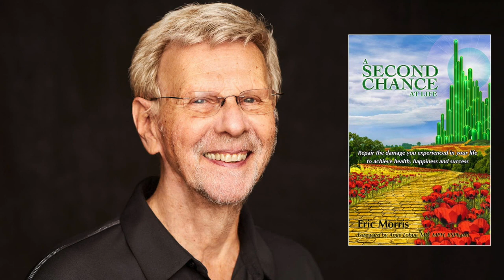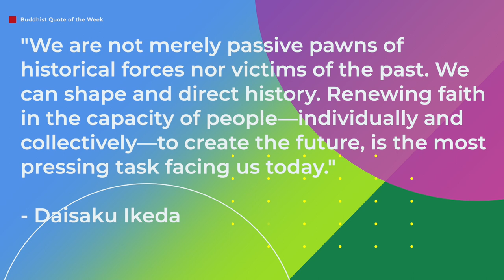FIND YOUR RHYTHM | DAVID HALEY - ACTOR | S4/EP10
Hello Creative Lotus Family!

On today's episode I sit down and talk with actor DAVID HALEY. David shares about his struggles with becoming an actor in college, not by choice, trying to make it in "Hollywood" and the daily grind of being a working actor in Los Angeles. Haley's sense of humor shines on screen and in person, he's known for enjoying being roasted by friends and family. David is a hopeless romantic, and no he's not just playing one on your TV screen. You've most definitely seen him on an episode of Network television or in a national commercial.

To check out more of David's work, follow him on instagram ⁠⁠@davidhaleylovesme

THE CREATIVE LOTUS SOCIALS:
Intro/Outro Music:
Track Info: Title: In Your Orbit  Artist: tubebackr

RECORDED USING RIVERSIDE.FM
The best way I’ve found to record The Creative Lotus Podcast remotely and ensure the highest quality video and audio output, has been through Riverside. If you’re interested in recording a podcast, or to stream live on multiple platforms at once, checkout Riverside for yourself.

MY PODCAST KIT:
PRIMARY LENS
SECONDARY LENS
CAM MIC
DUMMY BATTERY
TRIPOD HEAD
HDMI CABLE
MIC STAND
XLR CABLE
AUDIO RECORDER
IPAD MINI
KEY LIGHT
BACKGROUND LIGHT
ACCENT LIGHTS 2x
LIGHT STANDS